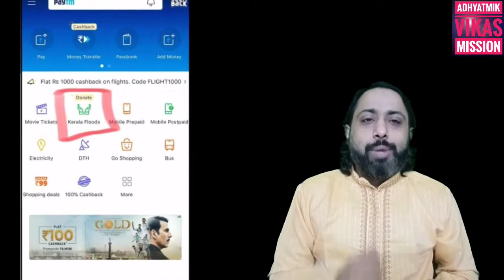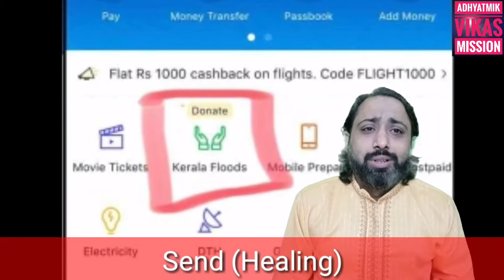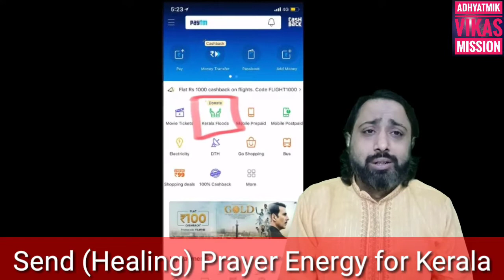Kerala Floods 2018 The Disaster Zone That Changed Everything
Explore the devastating impact of the Kerala Floods 2018, a disaster that changed everything. Watch to learn about the aftermath and recovery efforts in this disaster zone.